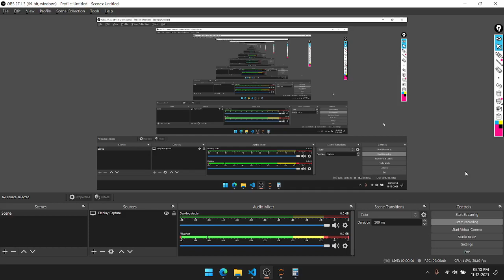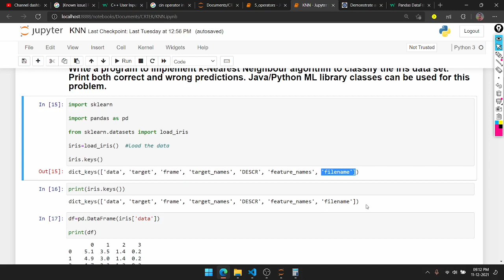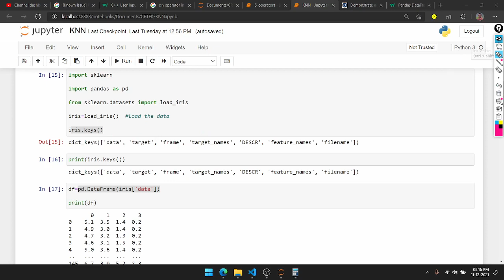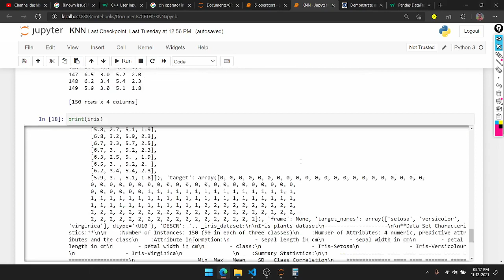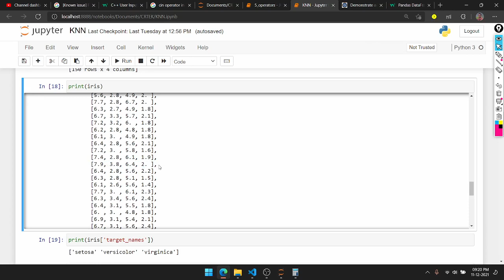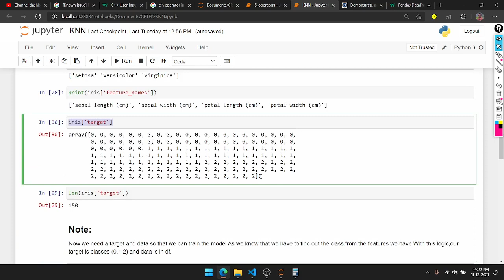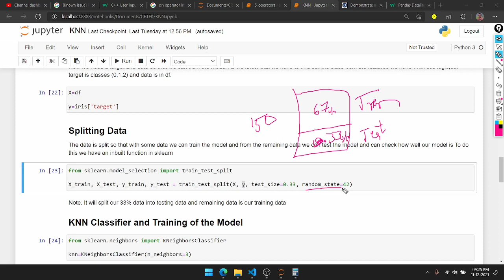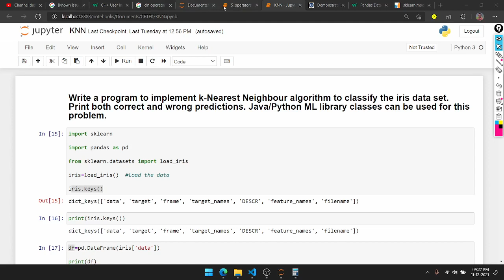Implementation of K-Nearest Neighbor (KNN) Part 1 | MACHINE LEARNING IN KANNADA #13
Hello friends!, In this video I explained about Implementation of K-Nearest Neighbor (KNN) Part 1 ​| MACHINE LEARNING IN KANNADA #13